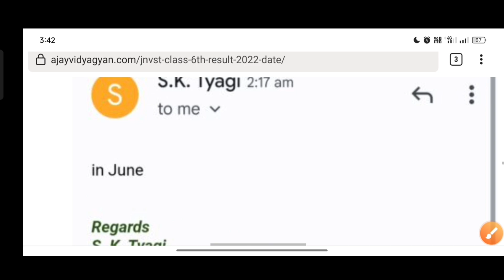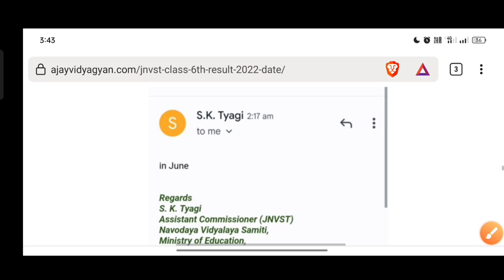JNVST Class 6 Result 2022 | Navodaya Vidyalaya Class 6 Result 2022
navodaya vidyalaya
jnvst
जवाहर नवोदय विद्यालय
नवोदय
नवोदय विद्यालय
jnv entrance exam
navodaya school
नवोदय स्कूल
jnv coaching
jnv maths